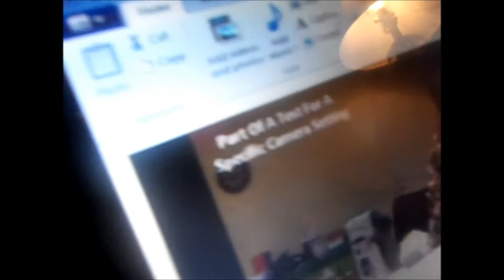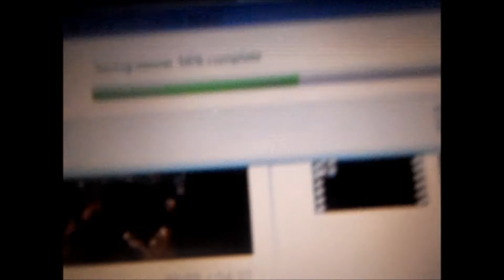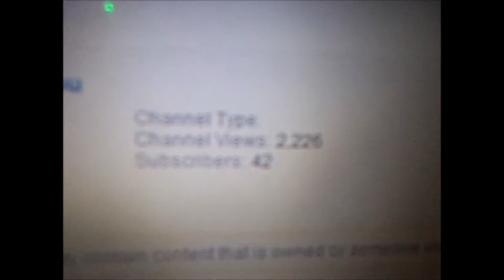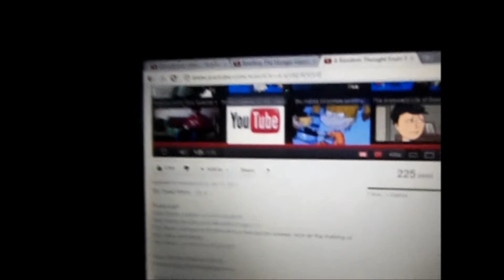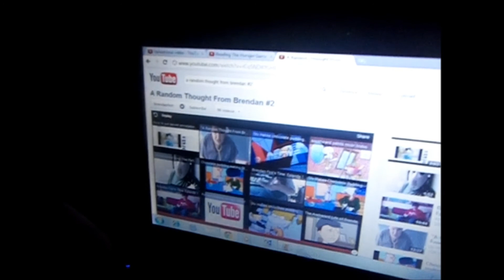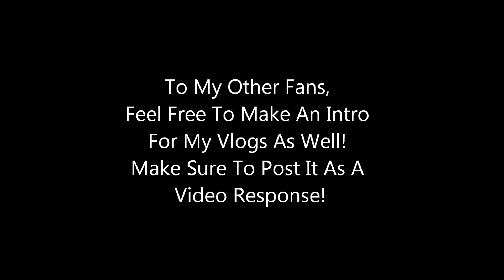GOOD TIMES & AND MAIN CHANNEL MILESTONES! (Day 22 - 1.16.12)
MY HAPPILY NOSTALGIC PANTS!

GOOD TIMES & AND MAIN CHANNEL MILESTONES!

Like My Solo Project 'Silent (Outcry) Syndrome' On Facebook

Send Me Some Fan Mail! (Letters, Drawings, etc.)